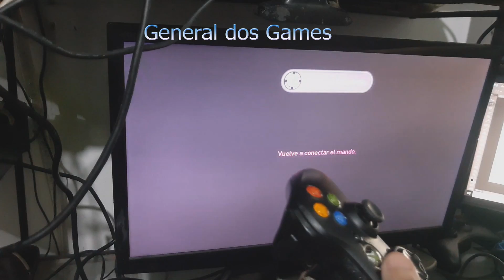DIGA ADEUS AS PILHAS NO XBOX 360 ( CHARGE CASEIRO )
📌 LINKS DESSE VÍDEO:

         ¯\_(ツ)_/¯

😉 MINHAS ID:
XBOX ONE/PC STEAM/PSN - MAICONMDSM
       ¯\_(ツ)_/¯

ENTRE NO NOSSO COMANDO(General dos Games):

                ¯\_(ツ)_/¯

           ¯\_(ツ)_/¯